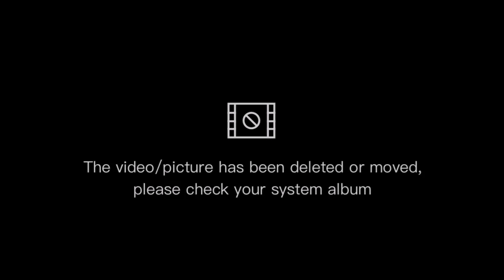جديد عبد الله بله ودتمبول - الريدة سهم القلب اغاني سودانية 2022